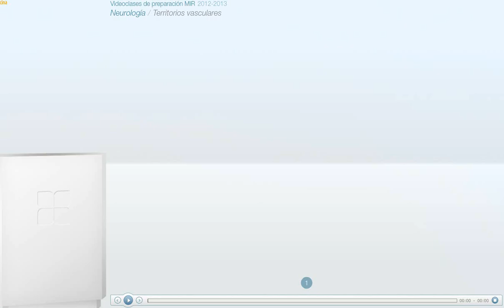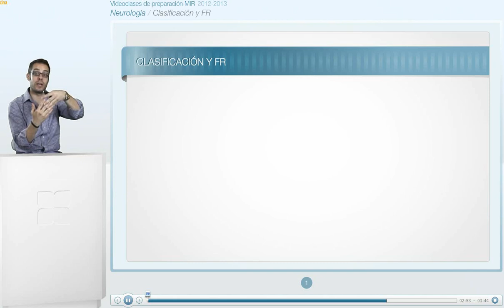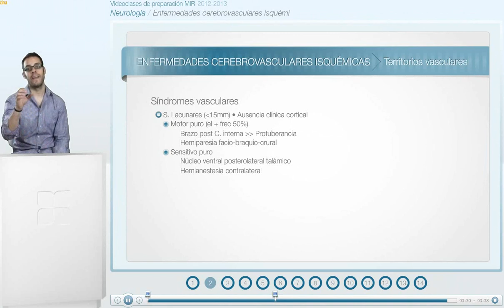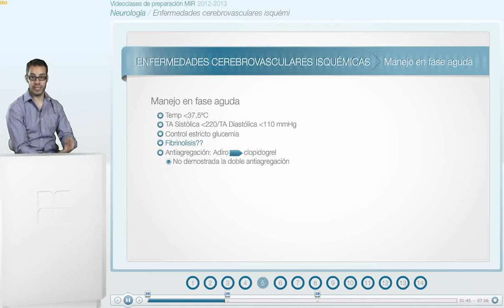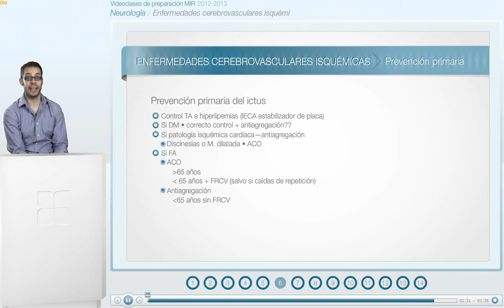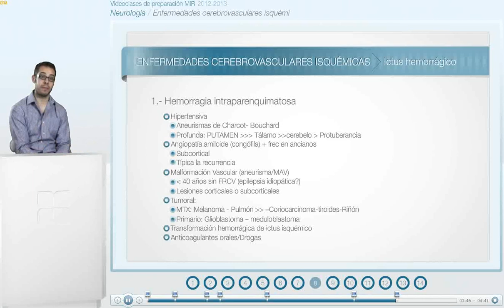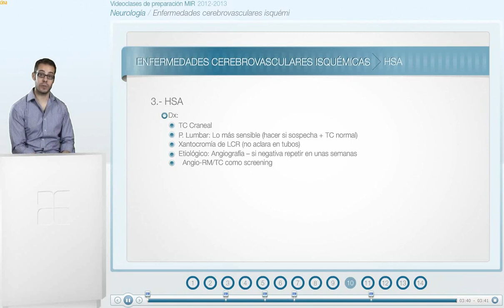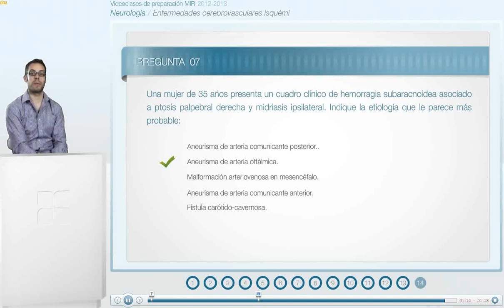CT vuelta 1 neurología - 02 ENFERMEDAD CEREBROVASCULAR